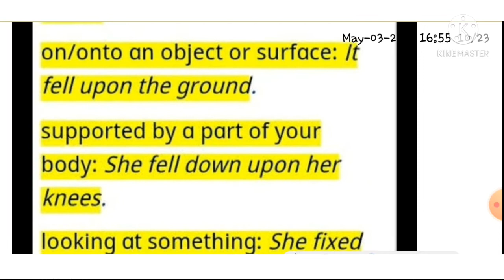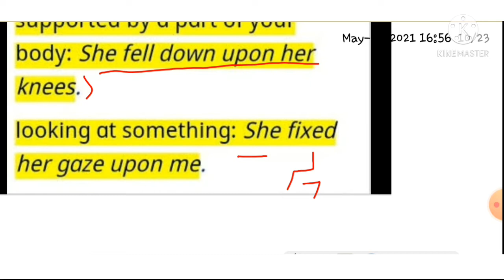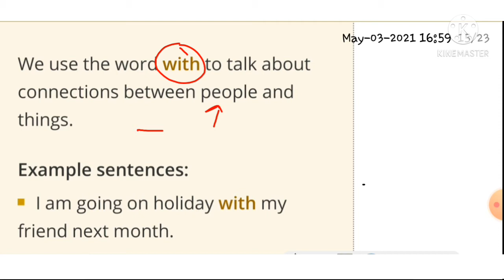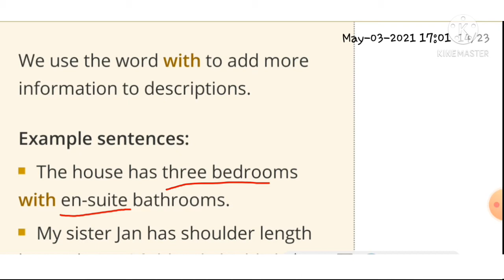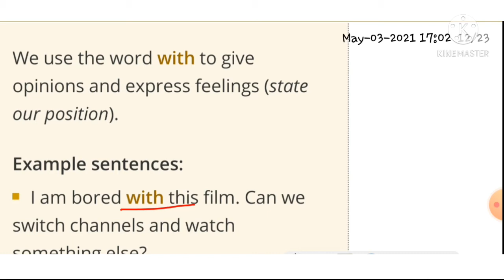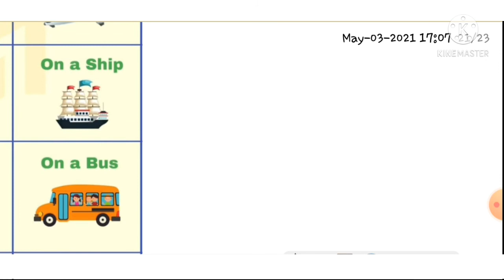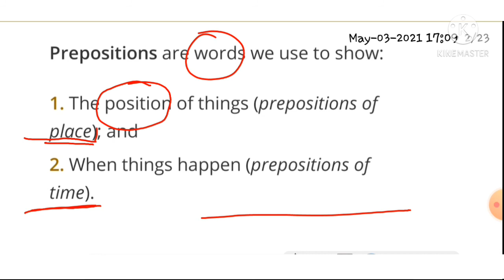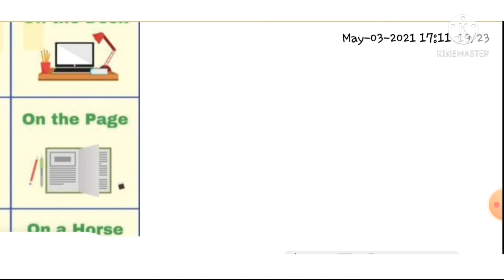prepositions part 2| JKSSB |Extension educator, Junior store keeper, Sup Inspector |pk Sharma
prepositions  part 1 prepositions kya hain what is prepositions prepositions in hindi urdu
# Grammar
# Geography
jkssb
ssc
competitive exams

pk Sharma

pk Sharma

pk Sharma

pk Sharma